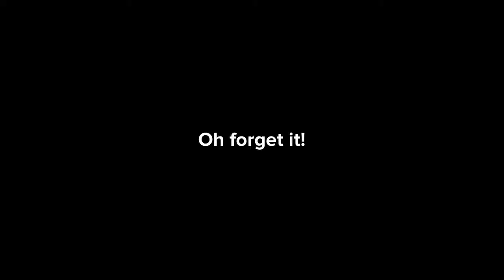The Fresh Country Ranch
Rating: L.J.-G8 for some rude humor, brief language and mild peril

Lily and her family always had a wonderful and peaceful life, but one day, a thunderstorm called "Mombasatasteal" headed through Plotagonia and shocked Lily's Grandpa, so, they have to do everything they can to stop Mombasatasteal from torture.

The L.J. Hunsaker Music channel will be coming soon!

This short film is my first Plotagon video to be edited using iMovie.